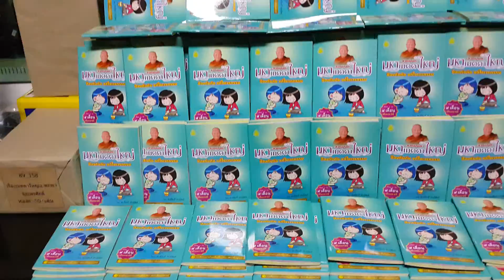แจกหนังสือเป็นธรรมทาน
มีผู้ร่วมแจกหนังสือเป็นธรรมทาน
50 กว่าท่านค่ะ